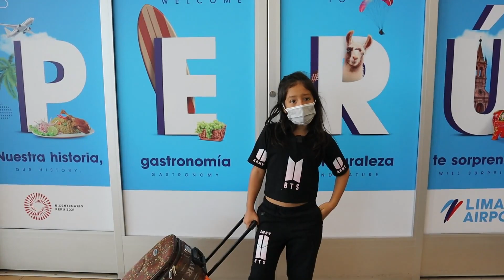Visitando varios lugares de PERÚ || LA PALOMINHA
La palominha y sus chistes solo para inteligentes.

Visitamos muchos lugares de PERÚ y un tour en nuestro hotel y conociendo su gastronomía.